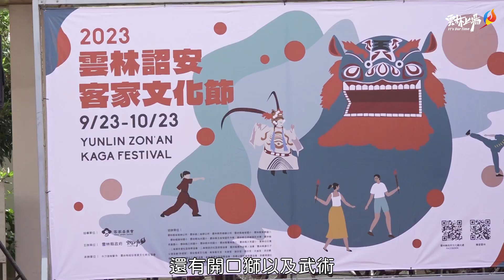雲林詔安客家文化節 9月23日至10月23日熱鬧展現在地特色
9月23日（週六）起至10月23日（週一），將舉辦「2023雲林詔安客家文化節」，縣長張麗善表示，詔安客家文化是縣府非常重視的一環，「2023雲林詔安客家文化節」結合崙背、二崙、西螺公所，以及在地社團、學校、宮廟共有11個系列活動，希望透過一連串的文化體驗活動，提供民眾參與及認識詔安文化的多元、豐富面貌，讓全國民眾認識詔安客家文化的獨特魅力。